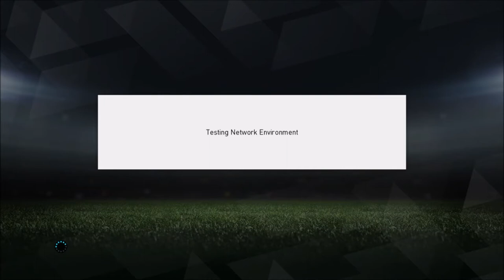IT'S OVER!! | Pes 2018 - Part 3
So The End Of Pes 2018 Beta Has Come To An End But Don't Worry Cause I Got The Full Game And Am Going To Do More Of Pes 2018 So Get Ready And Yeah Don't Forget To Brogue Kick That Like Button In The Face And That Share Button And That Subscribe Button And Enjoy.